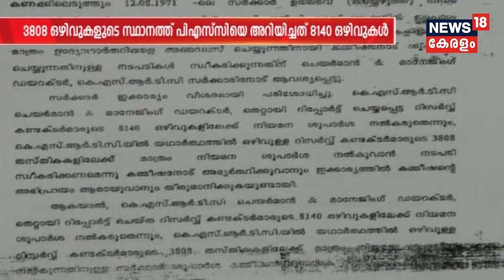എംപാനല്‍ ജീവനക്കാരുടെ പിരിച്ചുവിടല്‍: KSRTC ഒഴിവുകള്‍ പെരുപ്പിച്ച് കാണിച്ചതിന് തെളിവ് പുറത്ത്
The mass dismissal of empanel conductors has badly affected both the Kerala State Road Transport Corporation and the daily commuters. Around 980 services were cancelled today and the people had to wait hours to do their daily commutations which were depended on these KSRTC buses. The cancelled trips will incur a huge loss to the debt-ridden KSRTC. According to newly revealed reports, KSRTC exaggerated the number of vacancies before PSC, which led to the HC verdict on the empanel conductors.